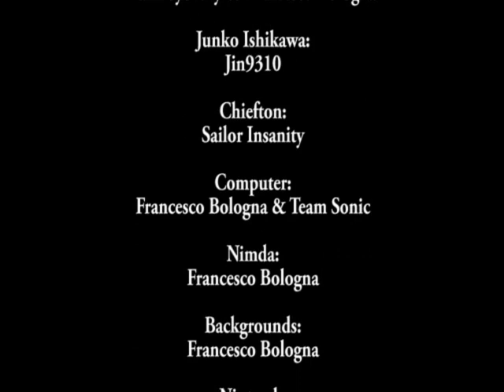Axer Rangers S Episode 292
well axer rangers fans, a new episode of axer rangers season 18 is finally here, enjoy (episodes 291 and 293 are coming soon) special thanks to DollVA for voicing princess Liz, to Mika_RuMi for voicing Phoebe The Cow, to FortressMaximusIDW for voicing the Supreme AI and Webroot, and to StruggleWolf for voicing Tiranium

and to celebrate this occasion, i'm releasing my first line of t-shirts and hoodies called "Princess Liz - Girl Power" which is now available!